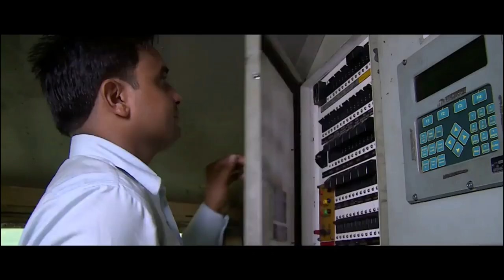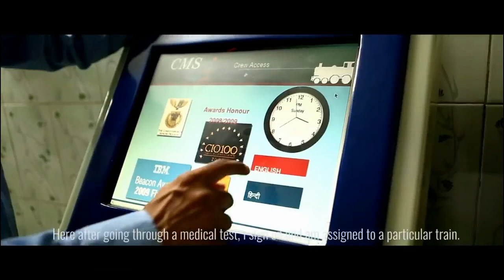The Loco Pilot